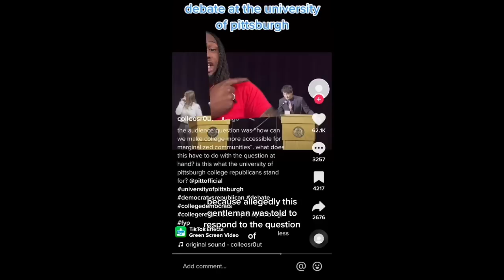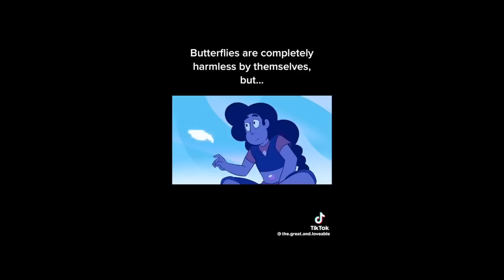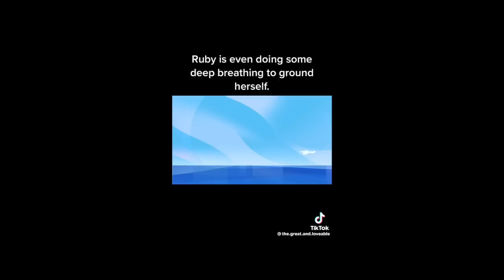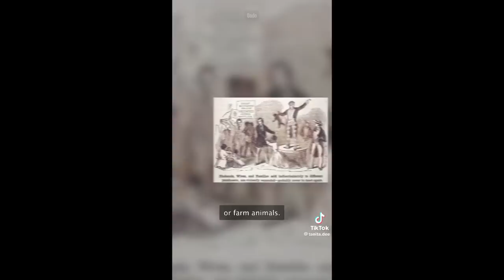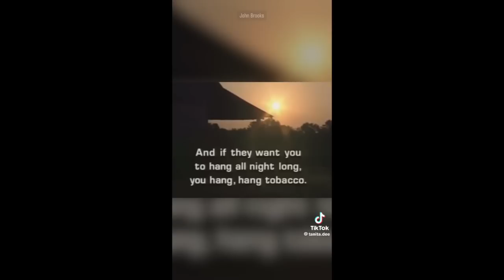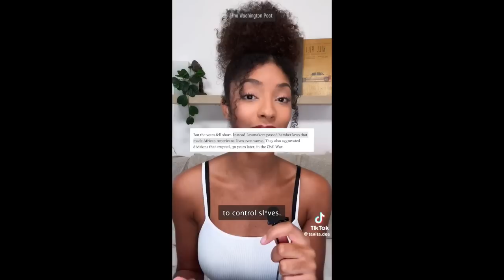leftist tiktoks if I wish were a fish